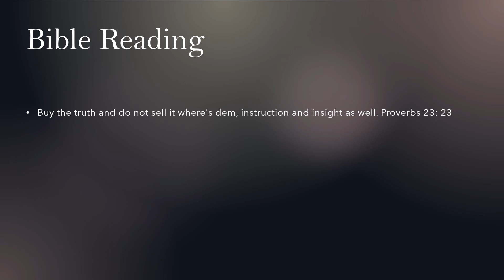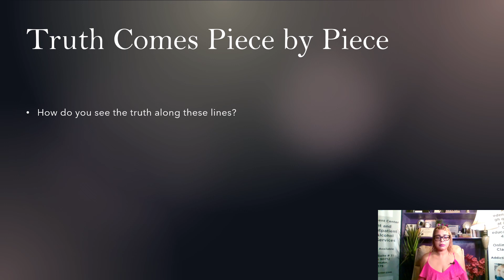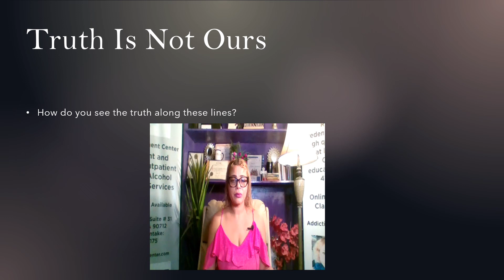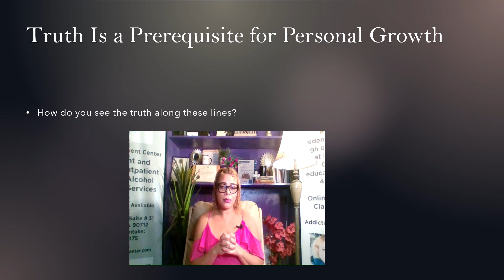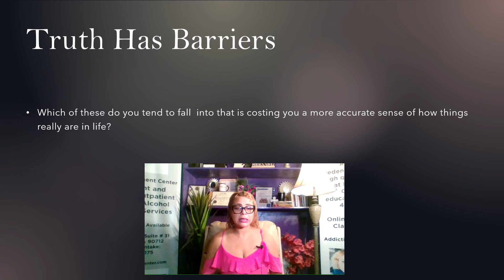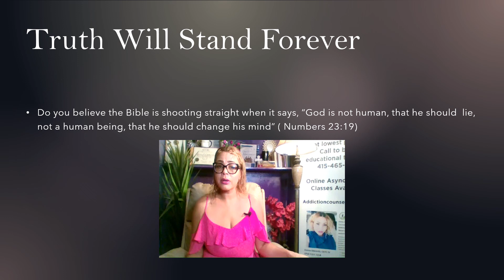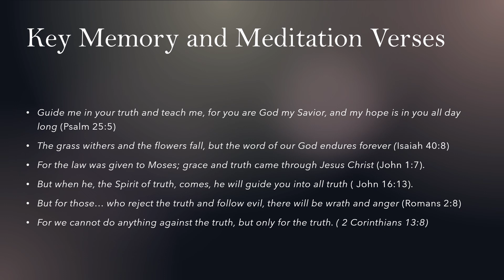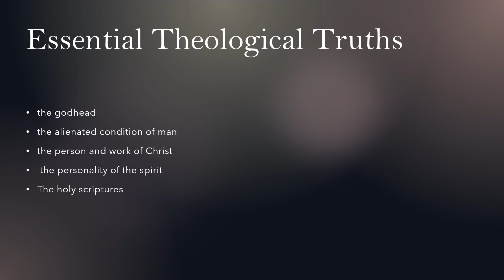The Truth About the Truth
As you go through life, it is important to understand the truth has certain qualities and characteristics you have to accept and to which you will need to adjust. The analogy
I use with clients is that if you were to take you were to take up  the sport of tennis, you would have to comply with the requirements of what it takes to get the ball successfully over the net. For example, you could decide to hit the ball with the handle of your racquet hit the ball with the strings if you want to play well. Similarly, to renew your mind with certain properties and requirements, and He isn’t going to adjust the truth in our efforts to grow psychologically, relationally, and spiritually. When it comes to truth, we adjust to it… or we play life poorly.